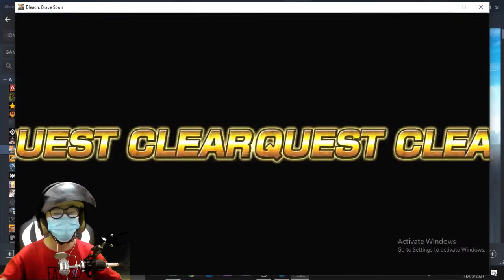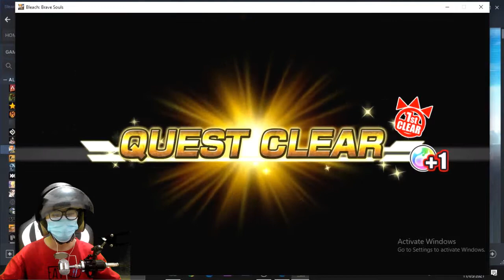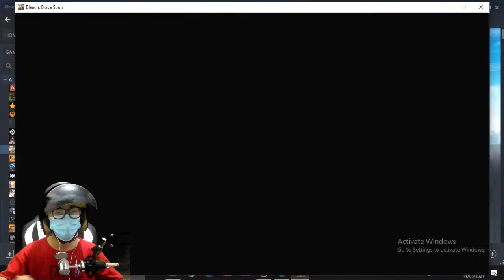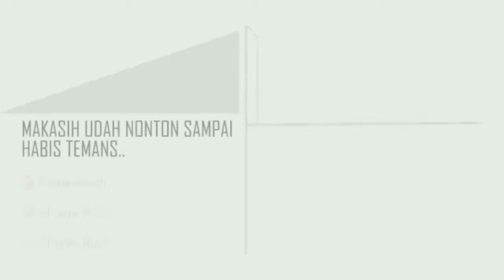Game Seperti Serial Anime - BLEACH Brave Souls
Mayan seru gamenya, buat yang gabut cocok juga ni game, saya kirain ni game bakal adventure gitu bunuh banyak mungsuh, ternyata tidaknya banyak stage, dan kitapun bisa gonta ganti character, dan yang pasti kagak memerlukan spek tinggi :v

Okelah temans semoga kalian suka dengan gameplay yang saya mainkan dan makasih untuk kalian sudah menyempatkan menonton video ini, semoga kalian senang dan terhibur😹.

Akun Sosmed saya :
► Papaw Much Instagram :